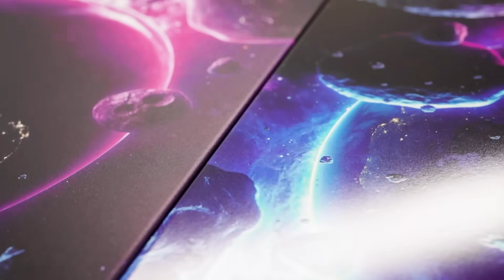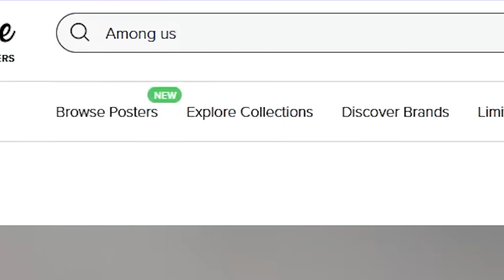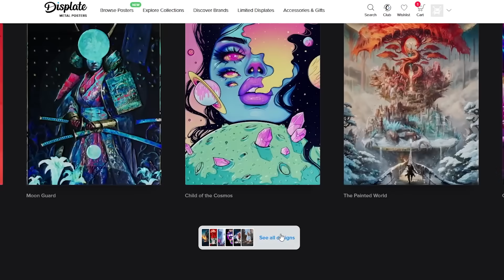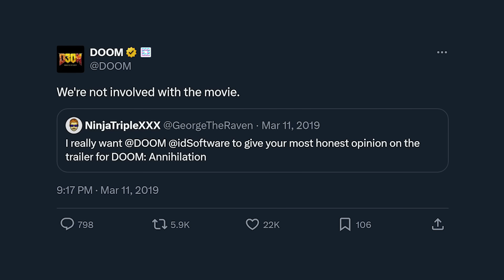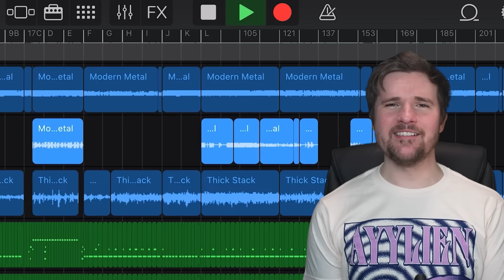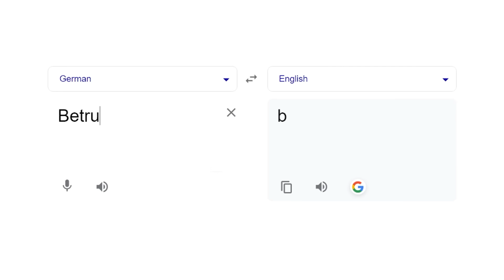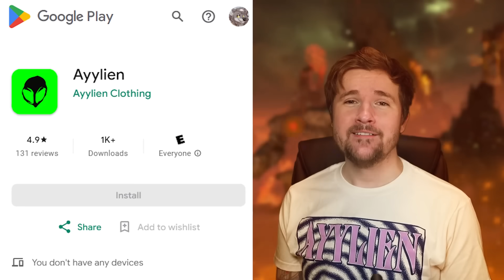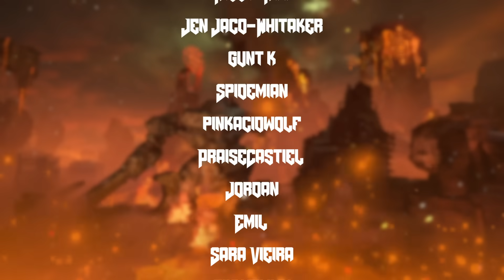THE DOOM MOVIES - Do NOT Smell what The Rock was Cooking...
Sources/Credits:
Video Written and Co-edited by Elvis